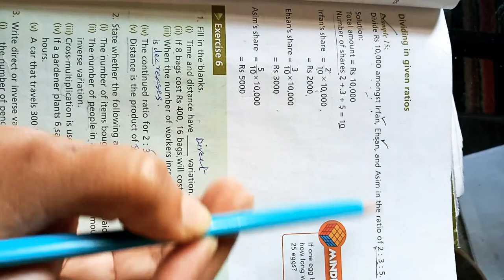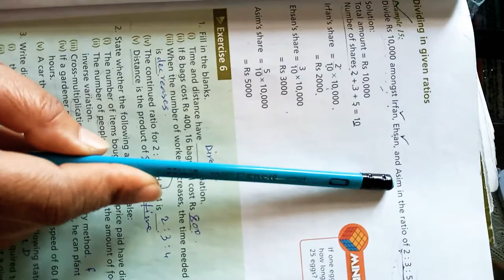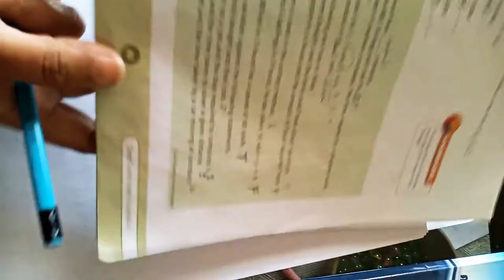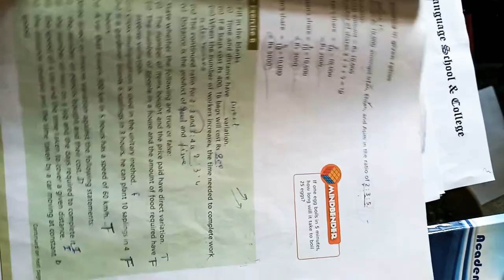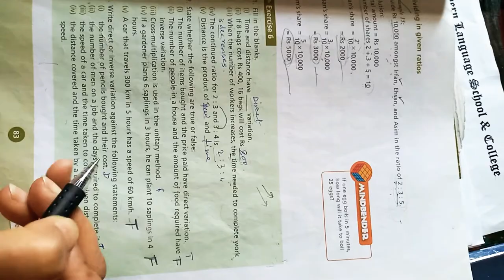20-03-2020,MLS(CLASS.7,CHAPTER.6,PART.1,PAGE.83,MATH)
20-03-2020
(CLASS.7,MATH,CHAPTER.6,PAGE.83,
EXAMPLE.15,EXERCISE.6,QUESTIONS.1-3)PART.1